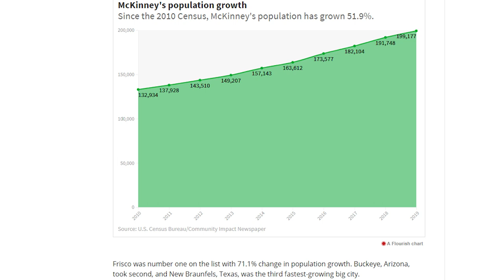Escape Your State, Move to Texas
Things are tense in a lot of cities around the country, Texas has been a place people have turned to as a safe haven from their crazy states. I give reasons why that is the case.
My name is Todd Tramonte, and I've been a Real Estate Broker and Team Leader of the Todd Tramonte Home Selling Team in Dallas Fort Worth for the past 15+ years. If you need an expert, fulltime, fully committed agent, call our team.